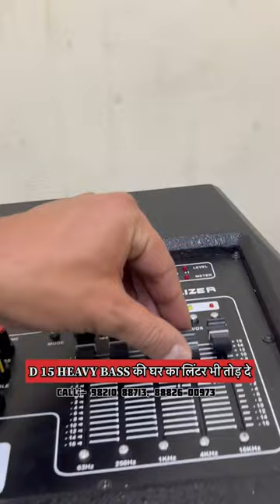movieemaster d15 की Bass ने पूरे घर का लेंटर तोड़ दिया | home theatre market delhi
Waheguru ji 🙏

cheapest home theater system in
delhi
hyderabad
cheapest home theater system
online
coimbatore
mumbai
kolkata
bangalore
pune

THIS VIDEO IS ONLY MADE FOR EDUCATION PURPOSE
ONLY / RELATED TO MARKET INFORMATION
" VIRAL AMAN MARKET VLOGS & YOUTUBE " IS NOT RESPONSIBLE
FOR ANY KIND OF PROFIT AND LOSS IN BUSINESS / ITS
YOUR RESPONSIBILITY TO BE SURE BEFORE
PURCHASING ANYTHING / MUST RESEARCH MARKET
FROM YOUR SIDE BEFORE ANY KIND OF BUSINESS….🙏

VIRAL AMAN MARKET VLOGS